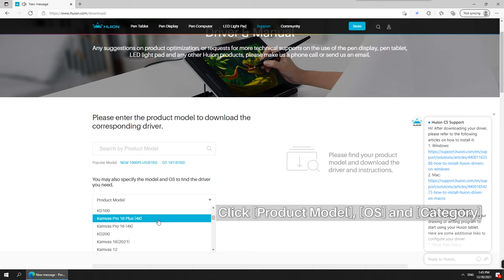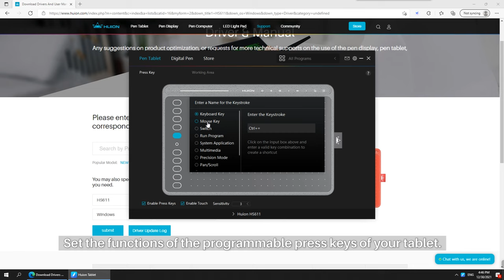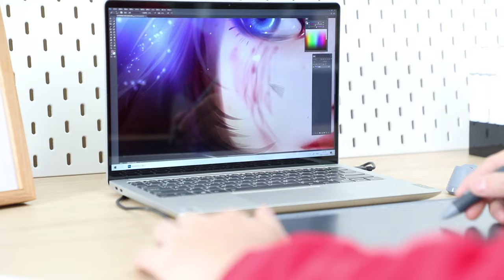Huion Tutorials- How to Use Pen Tablet?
A tutorial video for beginners on how to use Huion pen tablet.

TIMESTAMPS:
00:00 Connection
00:17 Download and install the driver
00:55 Setting
02:08 Start drawing